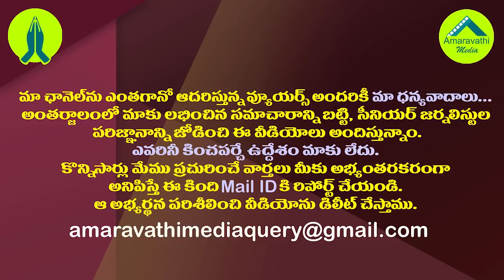కొడాలి వ్యాఖ్యల వెనుక..అమరావతి కథ కంచికేనా?|Is there a Plan to Remove Amaravati Legislative Capital?